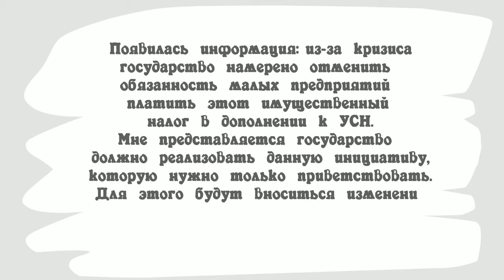Налог на имущество упрощенцев государством будет отменен?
Аналитика событий от медицинского юриста Алексея Панова. Государство заявило о возможном снижении налогов для малых предприятий,применяющих упрошенную систему налогообложения.